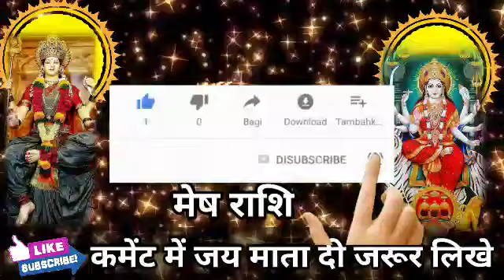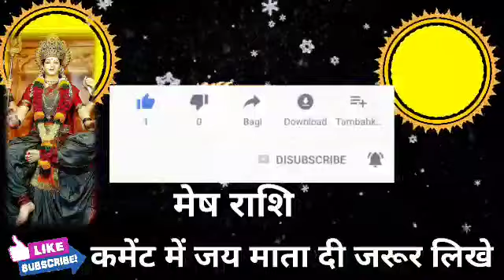मेष राशि वालों के प्यार में पागल है इस नाम की लड़की, यह आपके जीवन मैं खुशियां भर देगी। Mesh Rashi